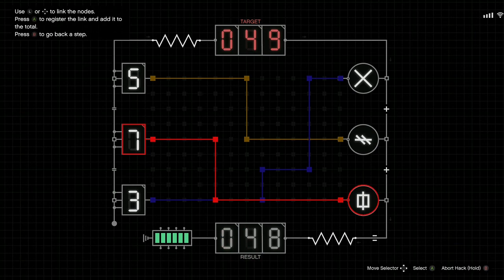GTA - Online Cayo Perico Heist Setup (Intel)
Tired of sneaking through that sinful gate? Well if you can find the Maibatsu Sanchez that is nearby, you can be able to gain enough speed and actually ramp up the rock, bypassing the wait time to wait for the guards to either turn around, walk away, whatever ya say. This makes the heist intel mission extremely quicker (Cutting down a half an hour or so)